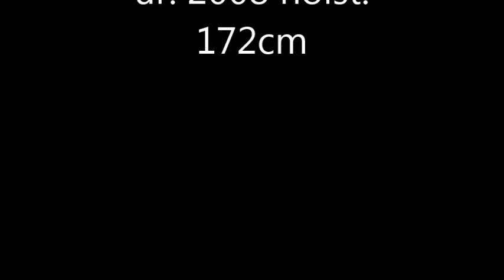Con Calippo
Con Air x Calippo
2008, holst. 172cm